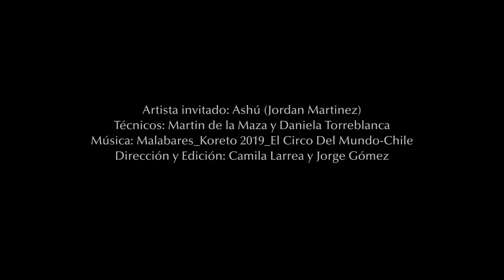“CLOWN ENSEÑANZAS” Ashú capitulo 1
🎪Los invitamos a ver esta entretenida cápsula didáctica, titulada: “CLOWN ENSEÑANZAS”, con la que podrán activar sus cuerpos previos a sus rutinas de ejercicios o de actividad física.

Gracias Ashú!

Artista invitado: Ashú (Jordan Martinez)
Técnicos: Martin de la Maza y Daniela Torreblanca
Dirección y Edición: Camila Larrea y Jorge Gómez